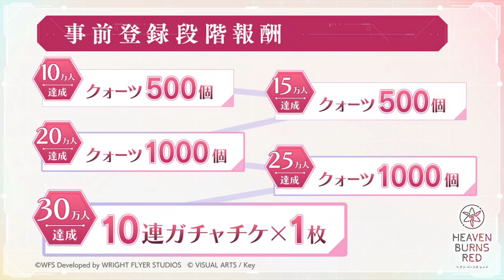「アイドルマスター スターリットシーズン」では961プロの新アイドル・亜夜が，玲音＆詩花と「オーバーマスター」を歌う。奥空心白との因縁も？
バンダイナムコエンターテインメントは本日（2021年9月13日），YouTubeで公開した「アイドルマスター スターリットシーズン」（PC / PS4）の情報番組“スターリットレポート！961プロ特集編”で，新キャラクターの亜夜（CV：日高里菜）を発表した。

　亜夜は961プロダクションの新アイドルで，「アイドルマスター ワンフォーオール」に登場した玲音および「アイドルマスター ステラステージ」に登場した詩花と，ユニット“ディアマント”を結成している。765プロダクションの新アイドル・奥空心白と過去に浅からぬ接点があったようで，新たに公開されたストーリーPVでは，その一端が垣間見える。

【スタマス】「アイドルマスター スターリットシーズン」ストーリーPV【アイドルマスター】

　また，ディアマントのMVも公開された。歌うのは，「アイドルマスターSP」で当時の961プロメンバー用楽曲として作られた「オーバーマスター」だ。

【スタマス】DIAMANT『オーバーマスター』MV【アイドルマスター】

　そのほか，9月30日～10月3日にかけて開催される「東京ゲームショウ2021 オンライン」に関して，10月1日20：00から本作の生配信が行われることも明らかになった。この配信では，バンダイナムコエンターテインメントから坂上陽三氏と久多良木勇人氏，出演声優陣から今井麻美さん，三宅麻理恵さん，南 早紀さん，丸岡和佳奈さんが出演し，日高さんのビデオレターなども交えつつ，本作の魅力を紹介するという。

【スタマス】「アイドルマスター スターリットシーズン スターリットレポート！961プロ特集編 」【アイドルマスター】

“スターリットレポート！961プロ特集編”のアーカイブは10月12日まで視聴可能

PlayStation 4/Steam
新ライバルアイドル「亜夜」
ストーリーPV公開のお知らせ

　株式会社バンダイナムコエンターテインメントは、アイドルマスター家庭用最新作PlayStation 4 /Steam「THE IDOLM@STER STARLIT SEASON」の最新情報として961プロダクション新アイドル「亜夜(CV:日高里菜)」、ライバルユニット“ディアマント”のMV「オーバーマスター」、本作のストーリーPVを公開したことをお知らせいたします。

新ライバルアイドル「亜夜」参戦

　961プロダクションからプロジェクトルミナスに立ちはだかるライバルとして大型ユニット【ディアマント】登場!
　過去作にも登場した玲音、詩花の2名に加え、新たなアイドル亜夜を加えた961プロ3名によりユニット【ディアマント】結成!

“ディアマント”MV「オーバーマスター」公開中

　961プロの楽曲といえば、「オーバーマスター」!　その名曲を今回は「ディアマント」の3名がお届けします。新アイドル亜夜の歌声も初披露!

ストーリーPV公開中

　今作のストーリーを紹介するPVを公開いたしました。4ブランド合同ユニットによる新たな物語、そして新アイドル「心白」と「亜夜」の関係とは?　様々な思いの詰まった今作のストーリーを是非お楽しみください。

TOKYO GAME SHOW配信決定!

　10月1日20時よりTOKYO GAME SHOWの生配信が決定!　ゲストの声優さんとスタマスの魅力をお届けします!テーマソング「GR@TITUDE」も公開予定!

【出演者(予定)】
　今井麻美/三宅麻理恵
　南早紀/丸岡和佳奈
　坂上陽三/久多良木勇人

　配信のURLは後日公開予定
※詳細はアイマスニュースなどをご確認ください。

番組アーカイブ公開中

　9月13日21時より公開いたしました「スターリットレポート961特集編」では961プロダクション新アイドル「亜夜」を含む、ライバルユニット“ディアマント”のメンバーの紹介や
ストーリーPVの公開など、告知情報も盛りだくさんでお送りしております!是非ご覧ください!!

アーカイブ期間:2021年10月12日まで
※予告なく変更になる場合がございます。

（C）窪岡俊之 （C）BANDAI NAMCO Entertainment Inc.

コメント

お気に入りに追加

アイドルマスター スターリットシーズン

価格：オープン価格

発売日：2021/10/14

読者の
スコア-